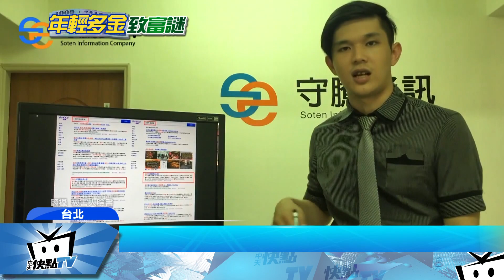20170623中天新聞 開公司炫名錶超跑 疑涉簽賭惹殺機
持續為您追蹤這起桃園槍擊案，在辦公室裡被槍決的3名死者，其實都是有關聯的，死者尹守騰是這間公司的老闆，與他交往三年多的女友，以及公司員工古永臣，年紀輕輕才23歲的他，就已經是網路行銷公司的創辦人，出入開名車甚至穿戴的都是名牌，但疑似因為除了接網路行銷case外，私底下卻疑似經營地下簽賭相關事業，同業眼紅才會引來殺機，尹守騰與他的合夥人，在臉書上都有炫富的PO文，究竟是炫富惹得同業眼紅，還是因為涉及地下簽賭引殺機，案情撲朔迷離。